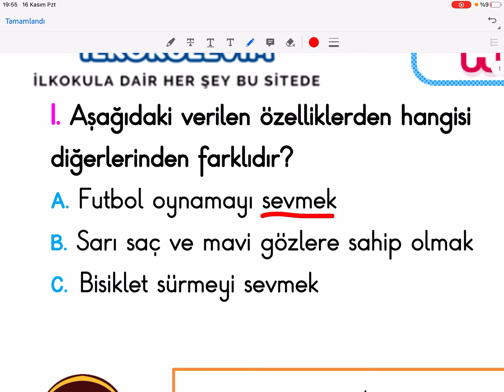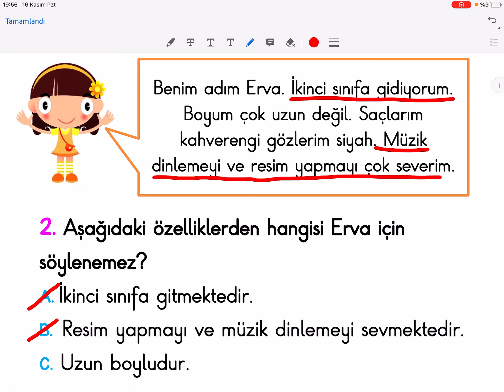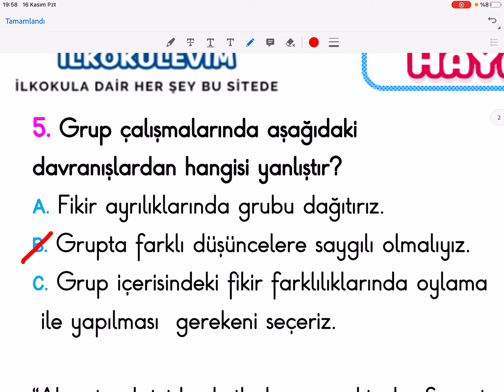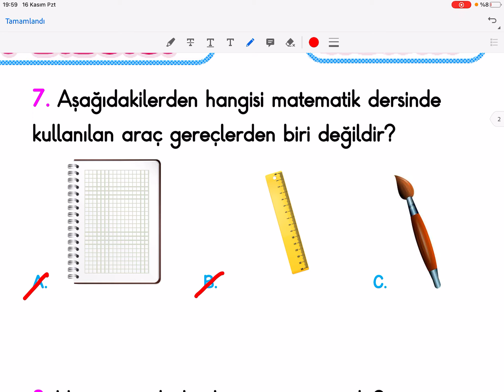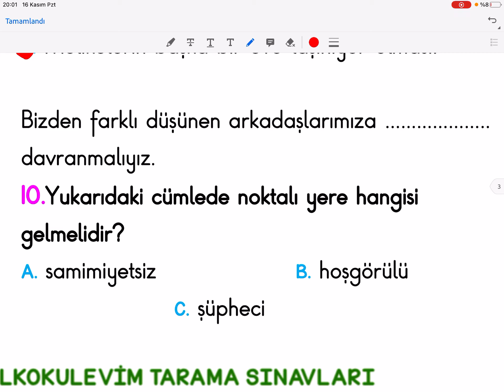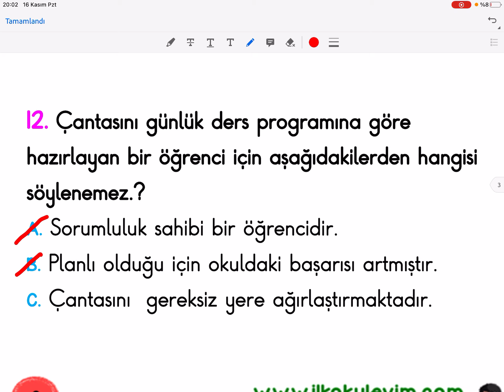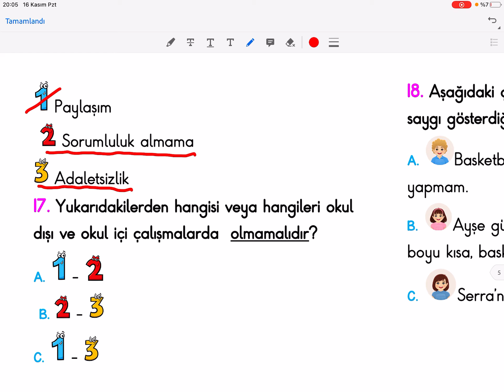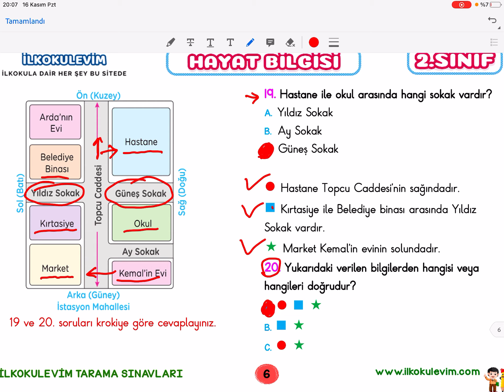2. SINIF HAYAT BİLGİSİ 1. ÜNİTE DEĞERLENDİRME TESTİ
2. SINIF HAYAT BİLGİSİ 1. ÜNİTE DEĞERLENDİRME TESTİ